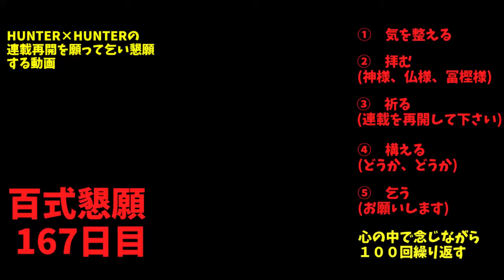ハンター×ハンター連載再開するまで毎日祈り続ける 167日目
ハンター×ハンターの最後の連載日2018年11月26日からちょうど3年後の2021年11月26日から連載再開を願って毎日祈り続けています。